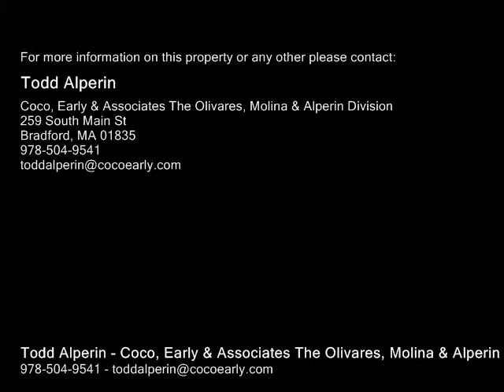130 Haverhill Road Salem, NH 03079 - Single-Family Home - Real Estate - For Sale -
130 Haverhill Road Salem, NH 03079  SingleFamily Home  Real Estate  For Sale  Fantastic North Salem 2 bedroom Ranch! Living room with bow windows and fireplace. Eatin kitchen. The level lower has a finished room with fireplace and 34 bathroom. Walkout lower level. Three season room leads to deck overlooking patio and backyard. New roof and new boiler in past 4 years. New electrical panel to be installed. Attached garage. Irrigation system, beautiful koy pond, an great landscaping. Make this home yours with your own personal touches. Property being sold in as is condition.

Todd Alperin
Coco, Early & Associates The Olivares, Molina & Alperin Division